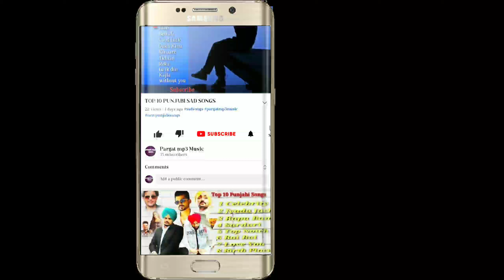subscribe my channel